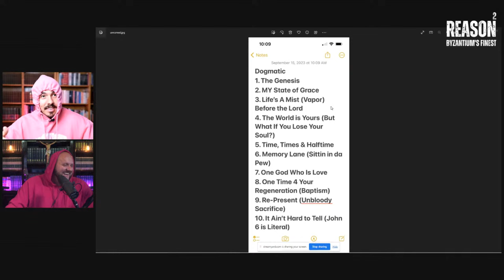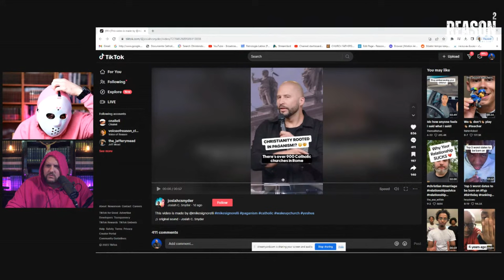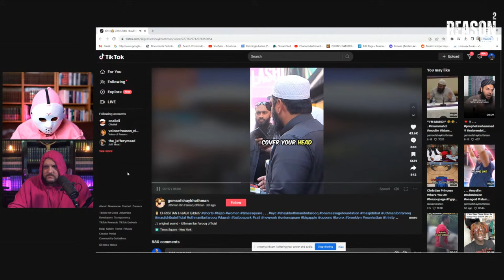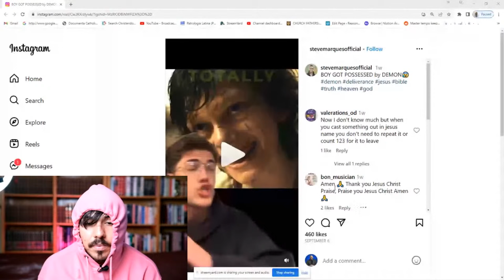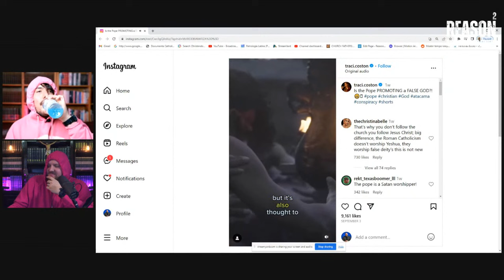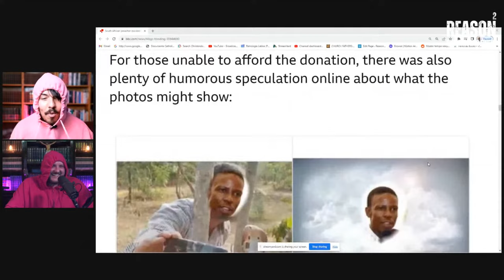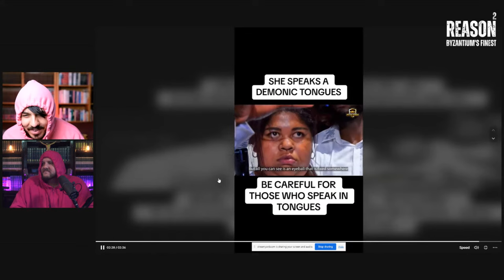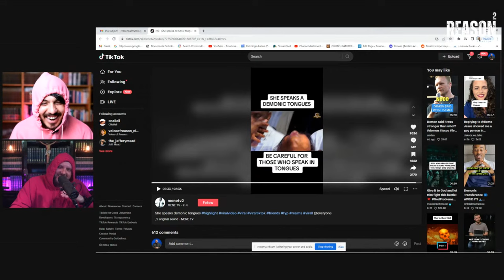DESTROYING Anti-Catholic TikTok Videos (Byzantium's Finest)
Michael Lofton and Alex (Voice of Reason) watch anti-Catholic TikTok videos and dismantle them one by one with Catholic counterarguments.